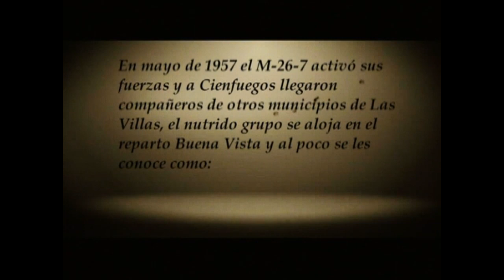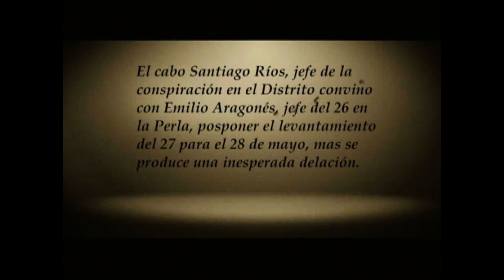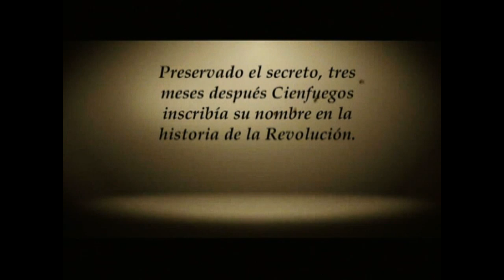Los 35 de Buenavista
Serie de Perlavisión dedicada a los sucesos del 5 de Septiembre de 1957 (I)